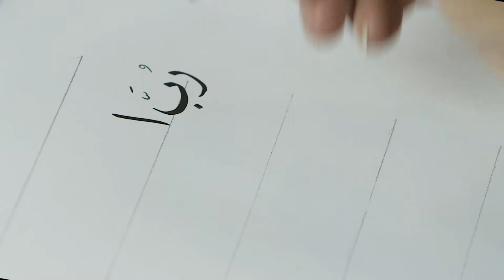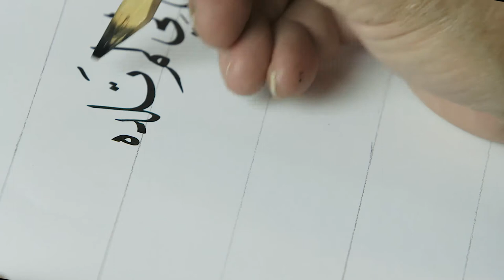الخط العربي | 4 - 6 | استكمال التطبيقات خط النسخ